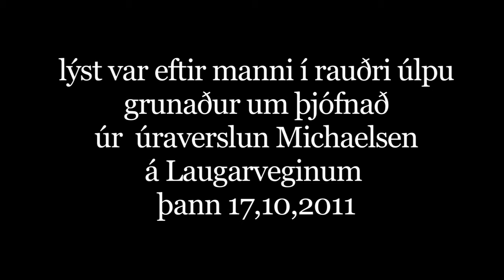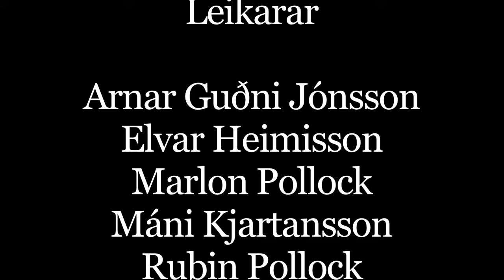Shades of Reykjavík (Þáttur 1 demo)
Shadez of Reykjavík
FRAMLEIÐENDUR
ARNAR GUÐNI JÓNSSON
ELVAR HEIMIRSSON
MÁNI KJARTANSSON

PLX DAYONE

þáttur fyrir Lengra komna